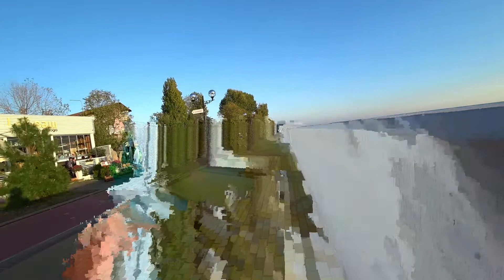Чем занять себя в Адлере в ноябре /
Отдых в Адлере в ноябре 2019
Отличная погода, сравнительно не много людей
 и приятные цены на жилье. Район Имеретинский
 Имеретинская низменность расположена в Адлерском районе города Сочи на побережье Чёрного моря в междуречье реки Мзымта и реки Псоу, по которой проходит государственная граница России. На территории Имеретинской низменности расположены Олимпийский парк и другие объекты прибрежного кластера, возведённые к XXII зимним Олимпийским играм 2014 года.

    Кстати -  Имере́тия (Имере́ти, груз. იმერეთი) — регион (край, мхаре) и историческая область в Западной Грузии, в бассейне среднего течения реки Риони и её притоков. Жители области (имеретины) говорят на имеретинском диалекте грузинского языка, в прошлом отличались некоторыми локальными особенностями культуры и быта.
  Центр региона — Кутаиси. Недалеко от городка Цхалтубо и примерно в 10 километрах от Кутаиси находится самая крупная пещера в Грузии — пещера Кумистави, переименованная в 2010 году в пещеру Прометея.
 В 1811 году Имеретинское царство было превращено в Имеретинскую область Российской империи.